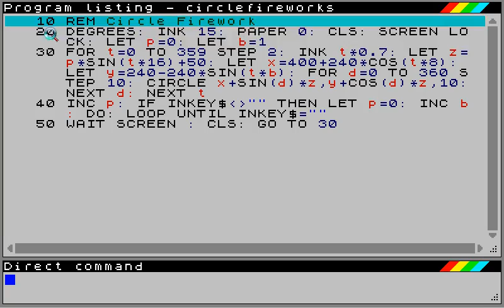fireworks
Small demo of a program modified from PeterMaria on the BASIC programming forum. It's a lot smoother than the video suggests - frames have been dropped, I suspect!